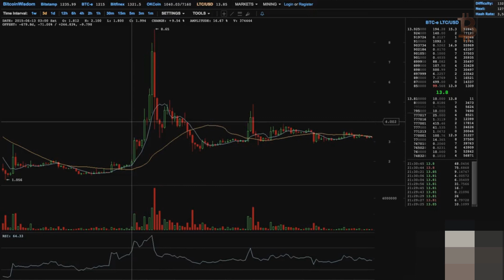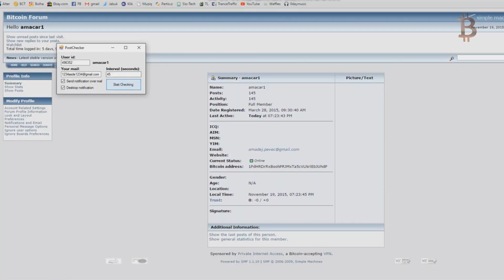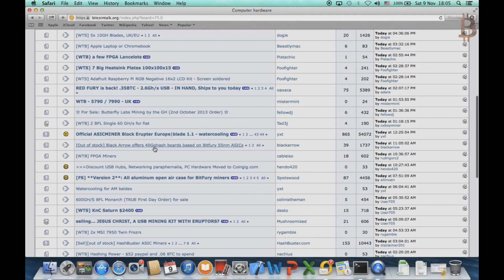BTC News: Феноменальный рост Litecoin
Litecoin продолжает расти;
Состоялась фиксация протокола Segregated Witness;
Биржа BTC-e вернет средства;
Кошерная криптовалюта Bitcoen
и другие актуальные новости из мира цифровых валют.

Чат торговой площадки и форума.